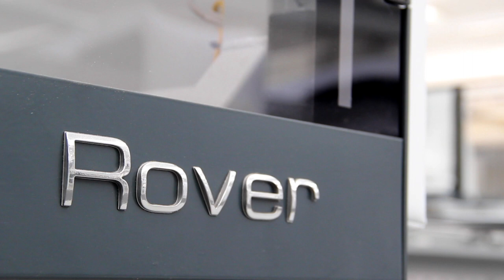Biesse ROVER B - Honeycomb door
See the Rover B Pod and Rai with Double independent Y axis and EPS table setup system processing an honeycomb door.
The Double independent Y axis allow to perform tool changing cycles in hidden time granting a continuous processing of the component without any downtime.